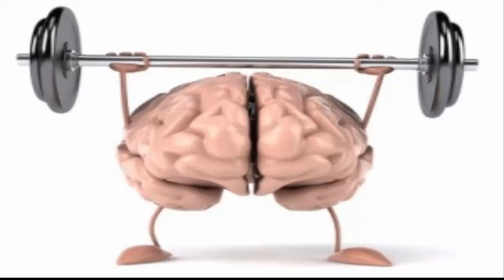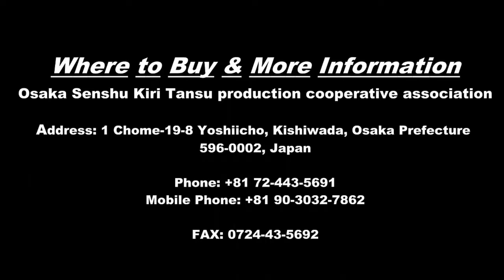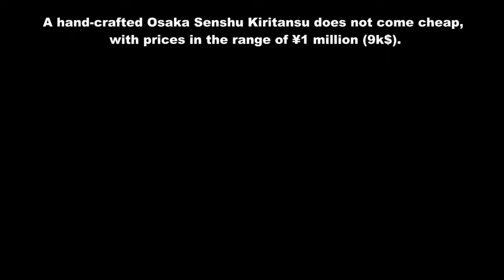The difference between Japanese "Shokunin" and Western Woodworkers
For those who have not seen the previous video about shokunin, I can summarize. Shokunin is like a samurai in carpentry. You not only need to have the knowledge and skills to use tools with incredible speed simultaneously, but for the common good of everyone and society, you have to own a strong spirit though.

There's a pretty difference between shokunin and western woodworkers, especially in the U.S., that shokunin's knowledge is usually acquired through long years of apprenticeship in Japan, while in America, knowledge of new things is often gained through experimentation.

In recent years some of shokunin's tools have been popular with western woodworkers - which is one of the reasons I created this channel. But the problem is knowing how to get the best performance out of them.
While Japanese tools often look simple compared to Western tools, they are very complex to use, performing best through the shokunin's preparation, ability, and experience.

When you learn something new, including a new language, a new job, or a new way of doing things, psychological training determines 70% of your success. Therefore, understanding some of the ways to train the soul as well as the spiritual connection between them and tools can somewhat help your own life.

Today, I’m going to tell you a story I particularly like that illustrates this relationship, the one written in the book Nippon No Tedogu by Yoshio, and I'll present it as simplified as possible.